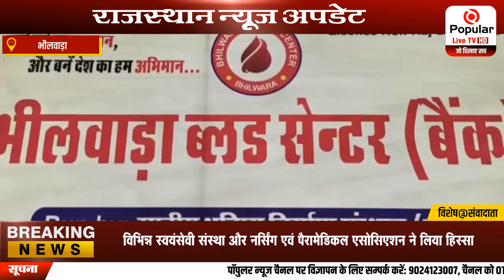भीलवाड़ा ब्लड बैंक का भव्य उद्घाटन . | Popular News App